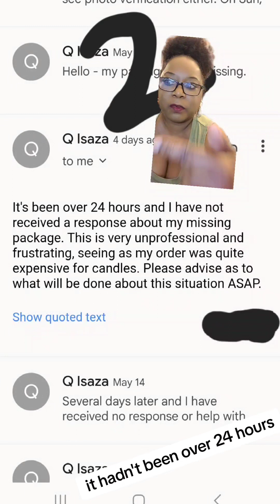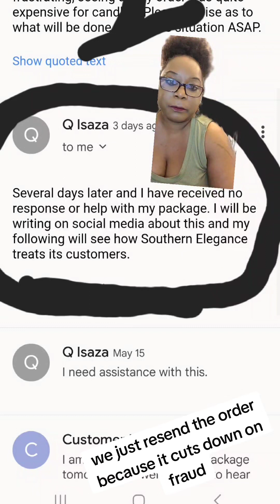How Chargebacks DESTROY Small Businesses (MUST WATCH)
greenscreen Chargebacks can significantly impact small businesses by causing them to lose both